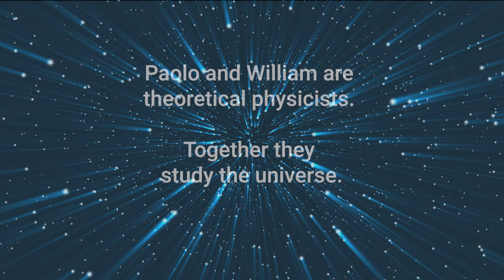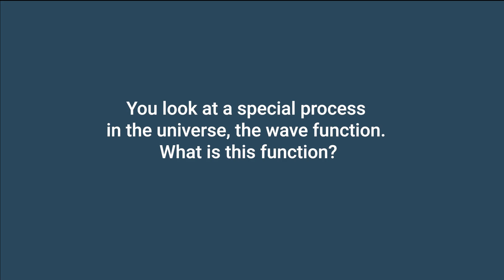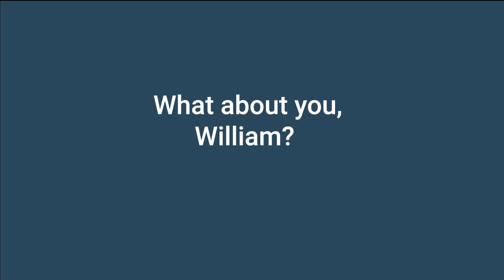New calculations to describe the universe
Paolo Benincasa and William Torres Bobadilla search for what happened during the early stage of the universe. They use methods developed in particle physics, in particular they connect the mathematical objects of scattering amplitudes (scattering.amplitudes.com)  to the wavefunction of the universe, a function which describes its evolution. By combining these two mathematical objects the scientists create a new way of computing theoretical predictions. They manage to calculate probabilities for processes that happened billions of years ago – and go even further than that. Their work creates a milestone in developing a new language in physics, a new geometrical way to ask questions and to find answers about the origins of the universe.